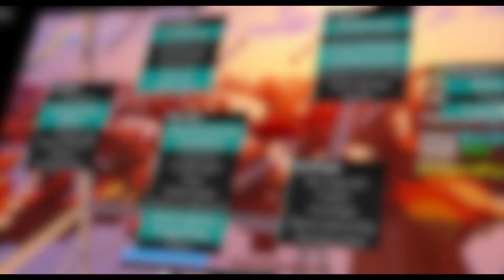Cryware Trailer!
Edited by Einfacher, huge thanks to him :3
Theres invite (not permanent) to the server
Theres still beta but client will soon be released, (2 days to be exact) :)
So we tryna get 100 members before the release will be :D
Please join sub like too :D